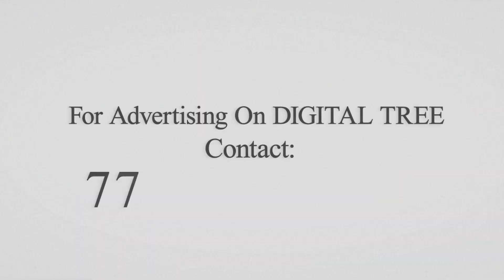Director Geetha Krishna Sensational Comments On Mahesh Babu Hair| Tollywood Interviews